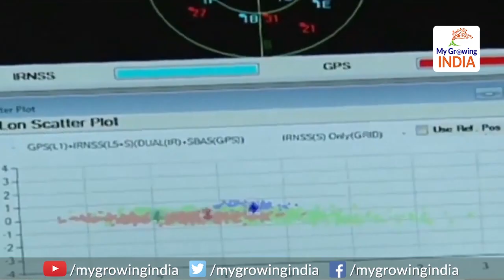India developing own GPS better than Google Map